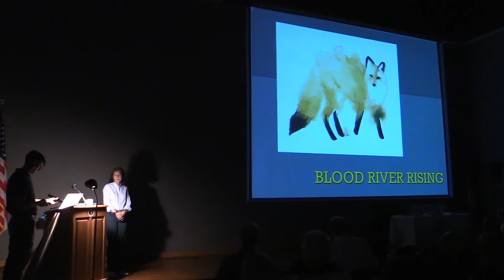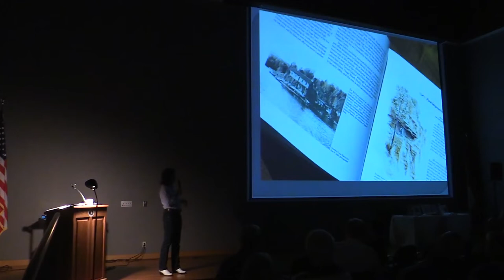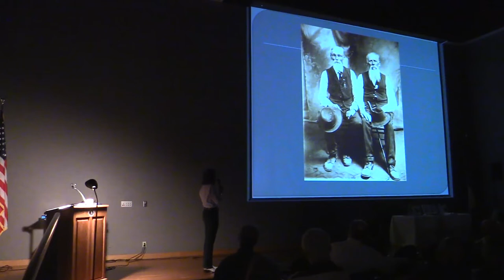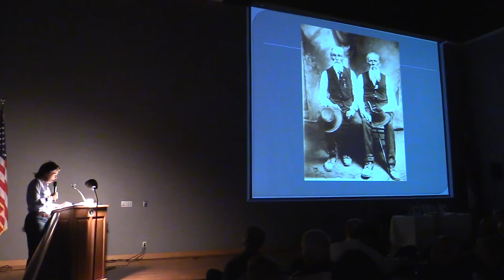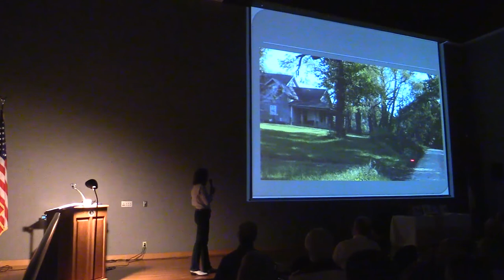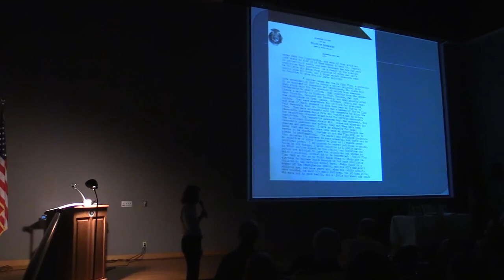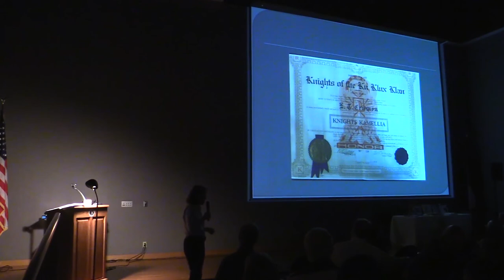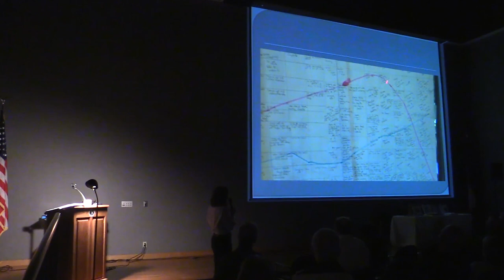Blood River Rising:The Thompson-Crismon Feud of the 1920s (recorded 04/12/2018)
When 86-year-old Hadley Thompson insisted rural historian Victoria Hubbell look into why two Miller County citizens were murdered back in 1924, she was skeptical at first. Not only had the murders taken place nearly a century before, but the culprit was never in question. What difference could a motive make now? That opinion changed over time, however, with Thompson’s insistence that an active Ku Klux Klan group in the Missouri Ozarks fueled a feud between his family and their neighbors, the Crismons. “The Klan [in the area] weren’t never about race. It were always about power and greed.” The unlikely duo of Thompson and Hubbell tramped through fields, combed old newspapers and traveled down dusty gravel roads to uncover what made friends and neighbors turn against each other during the turmoil filled years following World War I. Using extensive interviews and primary source materials, Hubbell pieces together a picture of this shadowy part of Missouri’s past in her book, "Blood River Rising: The Thompson-Crismon Feud of the 1920s." Dr. Victoria Hubbell presents this fascinating case study examining power and influence in the Ozarks during the 1920s.